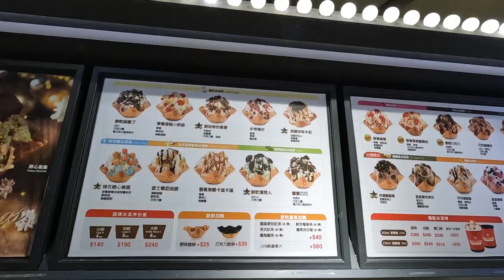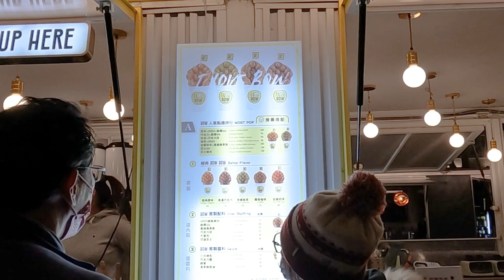Top 10 Taiwan local food delicacies to eat (台灣十大地方美食)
Food is one of the best things about Taiwan. Food is generally very cheap in Taiwan, but that doesn't mean it tastes any less. In this video, we go through our top 10 foods in Taiwan that are a must-have every time we go back to visit.

美食是台灣最好的特色之一。台灣的食物一般都很便宜，但這並不意味著它的味道就差了。在這個視頻中，我們將介紹每次回訪時必吃的台灣十大美食。

Check out our poster, canvas and framed prints for your home decor.

✈  O U R   T R A V E L   G E A R
Shot with:
Sony A7C Camera
Vanguard Veo 2 GO Tripod 235CB
Gopro Hero 10
K&F Concept 82mm ND1000 (10 Stop)
JJC Step up 67-82mm ring
K&F Concept 82mm ND2-ND32 (1-5 Stop) Variable ND Filter and CPL Circular Polarizing Filter
Sony Remote Commander RMT-P1BT
JJC CL-FS10 Full frame sensor cleaning kit
Giottos Rocket Air Blower

00:00 Introduction
00:39 10. Ice cream (冰淇淋)
01:13 9. Taiwanese cakes (台灣蛋糕)
01:38 8. Taiwanese lunchboxes (台灣飯盒)
01:56 7. Beef noodle soup (牛肉麵)
02:12 6. Egg desserts (蛋撻和華夫餅)
03:00 5. Fresh bamboo (鮮竹)
03:19 4. Stinky tofu (臭豆腐)
03:38 3. Hotpot buffet (自助火鍋)
04:26 2. Peanut ice cream roll (花生春捲)
05:06 1. Taiwanese breakfast (台灣早餐)
05:41 Outro

Ding sound effect from pixabay
Cha-Ching sound effect from Modestas123123 from Pixabay